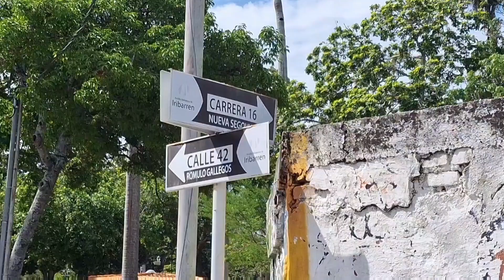Visitamos una mansión abandonada en Barquisimeto-Venezuela (Ocurrió un hecho lamentable)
Amigunchas y amigunchos, regresamos a una de mis ciudades favoritas de Venezuela, la hermosa ciudad de Barquisimeto a hacer contenido despuès de un tiempo. Pero no me encuentro solo, estoy en compañía de un colaborador que ya ha estado mi canal varias veces @YoSoyDaniel2019, y fuimos a visitar un lugar de bastante historia en la ciudad, la Quinta Mayda o la "Casa de los Yepez Gil", si quieres saber si esta habitada, quedate hasta el final.

Algunas fotos imágenes y videos fueron tomados de publicaciones del diaro El Impulso, Luis Alberto Perozo Pádua, del canal de Youtube: cesar chacon, y la revista Lo Nuestro Magazine, a quiénes se les acredita este trabajo.